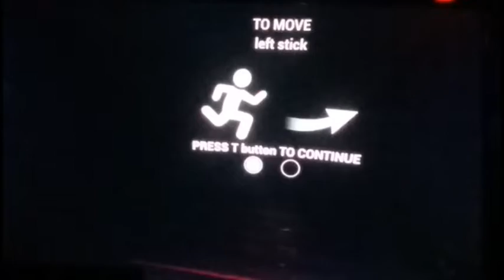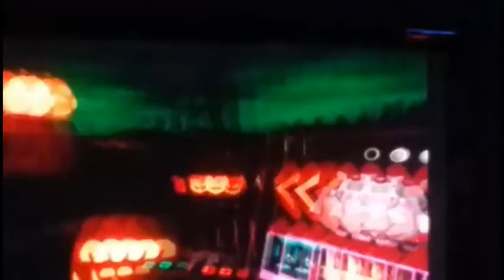FNAF VR Halloween Help wanted DLC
I will upload more... not like this but better way better enjoy this cringe video